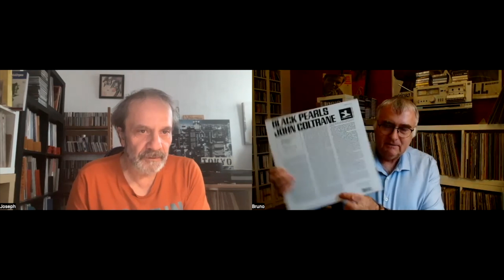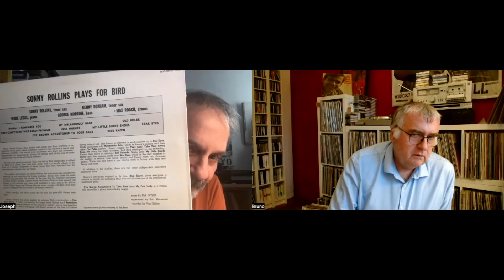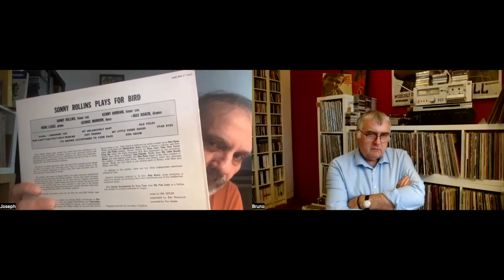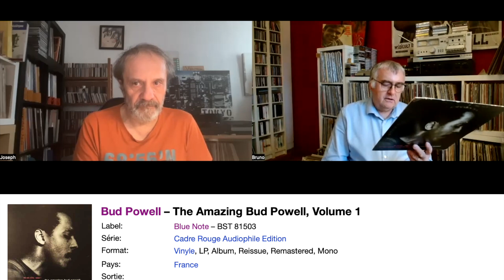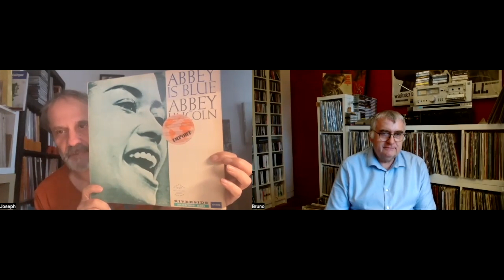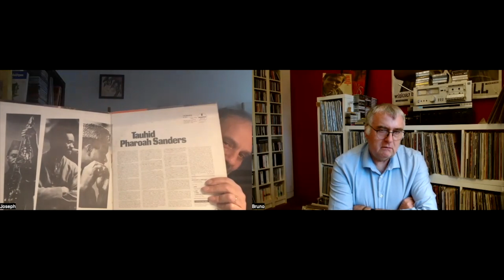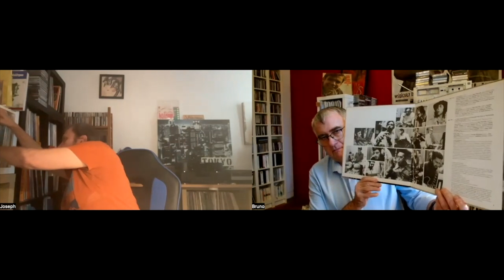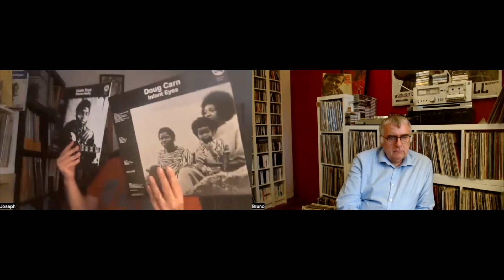Bistrot Vinyle 5 Duo de Choc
Jazz label Challenge, et 4 Labels essentiels du jazz : Impulse, Blue Note, Riverside et Prestige. Et en 5, un Label en choix libre. À découvrir en dernier.